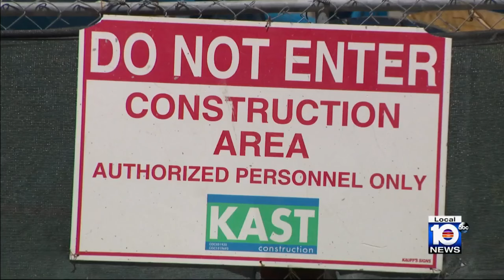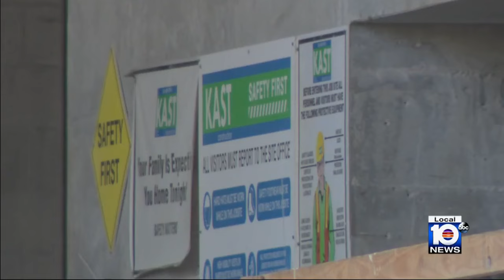Questions surround construction company working Fort Lauderdale crane collapse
Several questions remain unanswered following the deadly crane collapse Thursday in Fort Lauderdale.